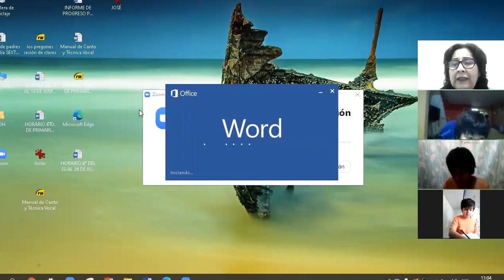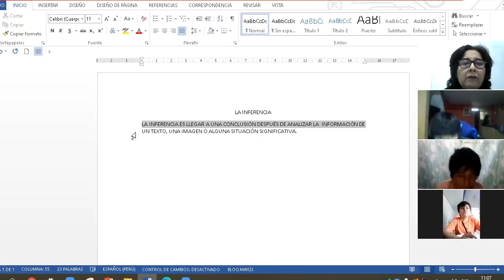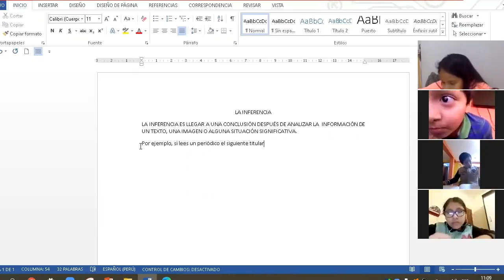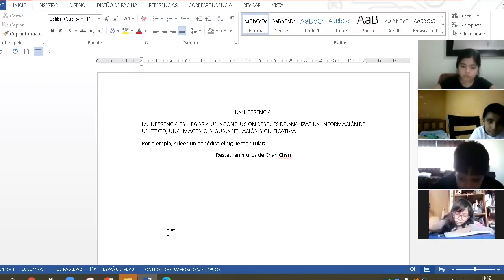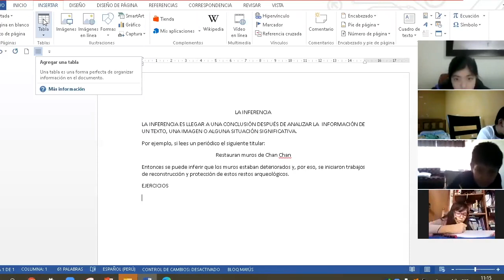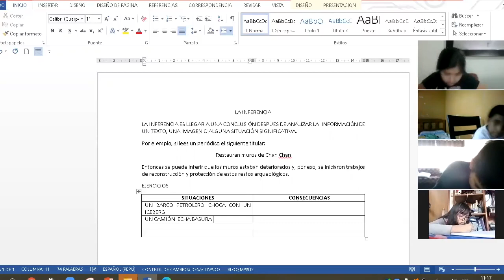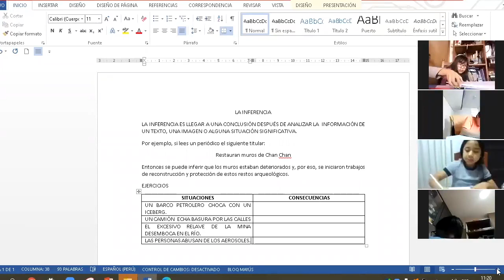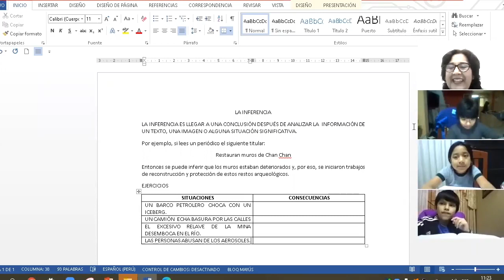Tema: La inferencia Área: Raz. Verbal Grado: 5° grado Fecha: 19/06/20 Prof: Rosario Palomino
Tema: La inferencia
Área: Raz. Verbal
Grado: 5° grado
Fecha: 19/06/20
Prof: Rosario Palomino